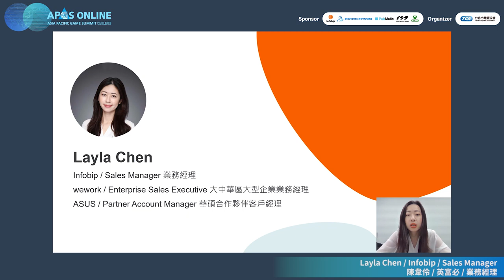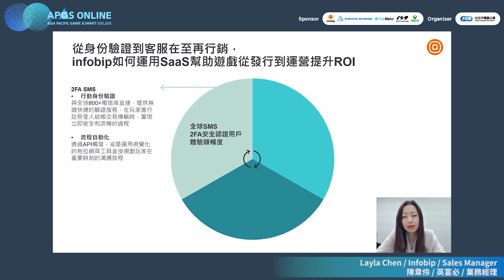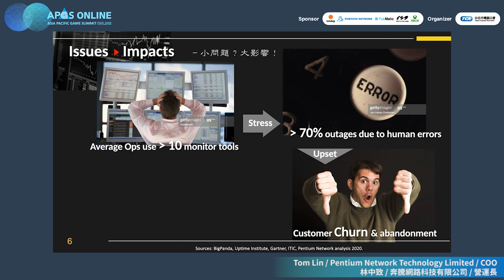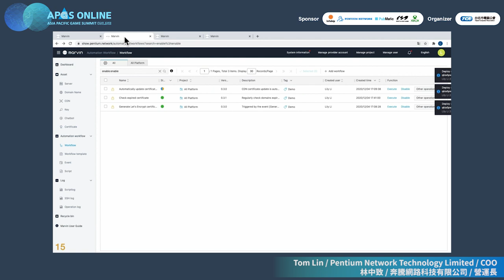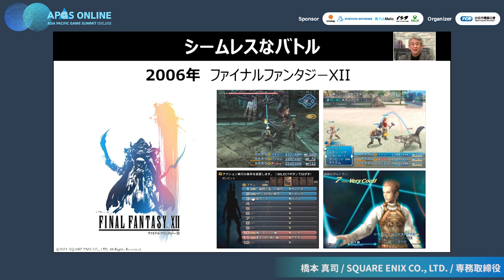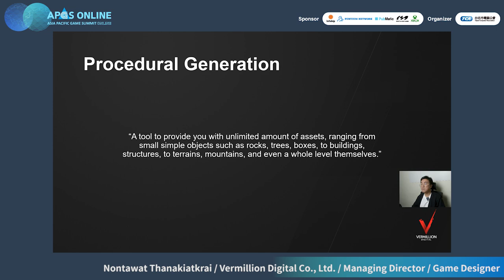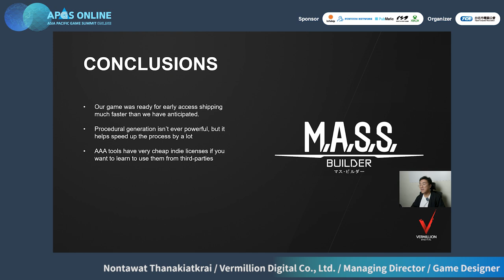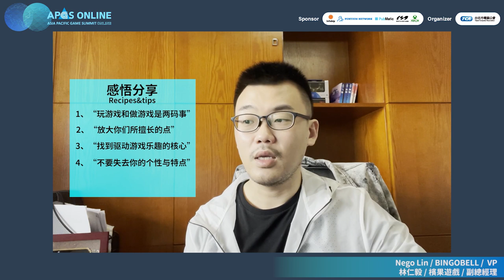APGS Online：英富必、奔騰網路、SQUARE ENIX、Vermillion Digital、檳果遊戲 線上開講 Day 1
※(M)為中文發表；(E)為英文發表；(J)為日文發表，皆附中、英文字幕，請開啟CC字幕

00:00 歐洲SaaS獨角獸如何協助遊戲產業與全球玩家互動 (M)
           陳韋伶／英富必／業務經理
15:31 比綠乖乖更可靠的遊戲業智能 IT 維運 (E)
           林中致／奔騰網路科技有限公司／營運長
29:02 Brand Strategy of Final Fantasy for 30 Years (J)
           橋本 真司／SQUARE ENIX CO., LTD.／専務取締役
44:24 Using third-party tools to lower indie development costs, a case of M.A.S.S. Builder (E)
           Nontawat Thanakiatkrai／Vermillion Digital Co., Ltd.／Managing Director／Game Designer
57:34 《卡庫遠古封印》對於立項的思考與市場的定位 (M)
           林仁毅／檳果遊戲／副總經理

台北電玩展期間同步舉行的「APGS亞太遊戲高峰會」，今年採全線上ONLINE方式進行，邀請台灣和日本、新加坡、中國、泰國、美國等多位專家代表分享遊戲相關領域的專業技術與最新產業脈動。